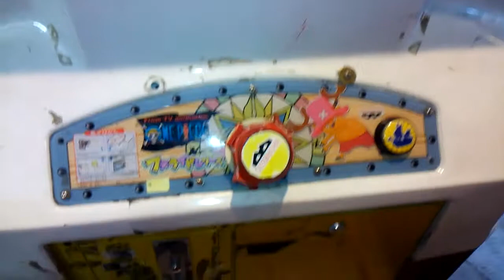ルフィーとチョッパーは仲良しこよし